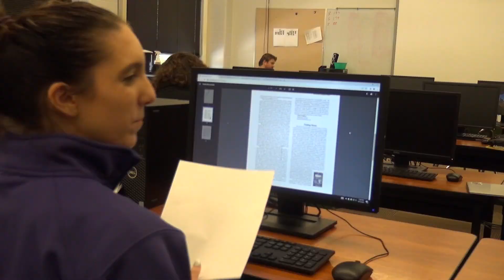Industry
Q1 Assignment - Morality Play
Film Submitted by Alyssa F, titled "Industry"
Students were given one of Ben Franklin's Virtues from The Autobiography and were asked to create a play that used that virtue as its central theme.